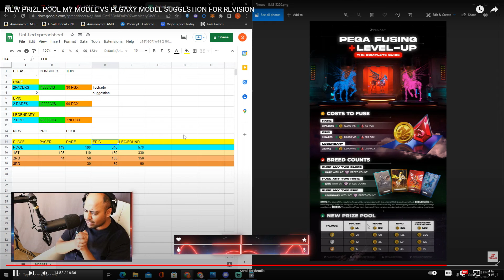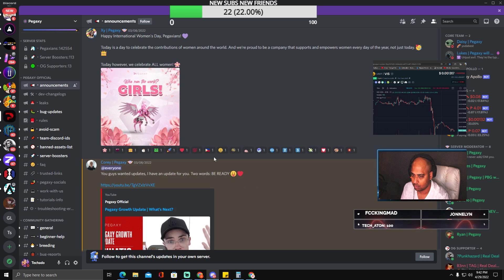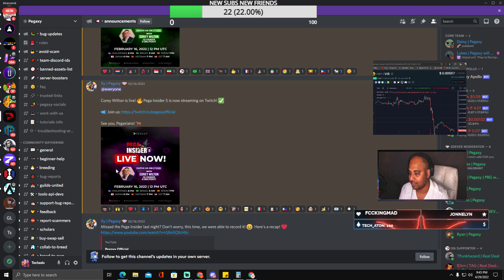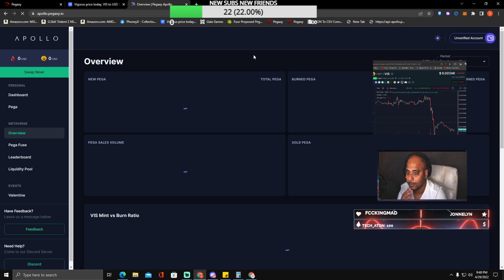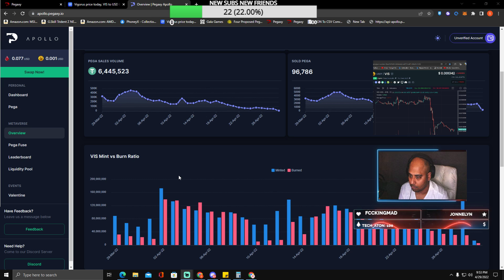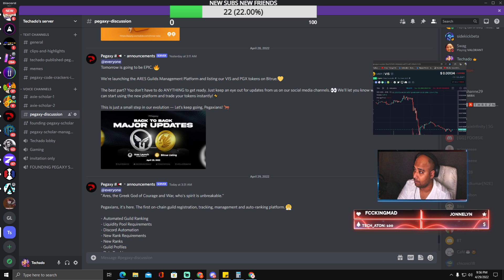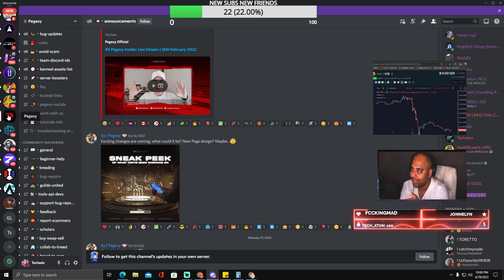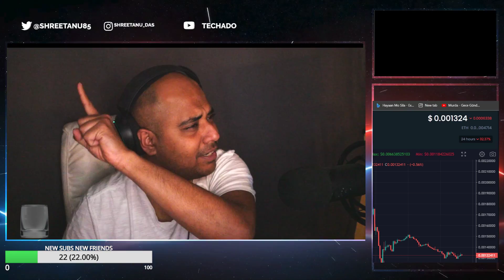NOW WHAT ...........? Pegaxy We are still here ....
i donot make videos like this , stats and data visualization is what i love , but the community has grown in 1 month , I cannot even imagine what you are going through , i have tried my soul best with idea and suggestion , i tried to hold every one together and i am still  going to try to keep us together , but it ain't no kindergarten and i am not your teacher . we will layout facts , i will try to prepare you for the worst outcome , take decisions according to your wallet .
REMEMBER
- roi first
- spend according to your wallet
- carry on if you want
- leave if you want
NOBODY in this planet will take decisions for you . NO channel should even give any recommendations on your finances , it is also against ethics code .

Wanna join discord?
Techado discussion discord ( come and chat but be respectful )

Raw track data for 3332 races analyzed (proof of work) only for sceptical minds

 PLEASE BE AWARE OF SCAMS AND FAKE LINKS FOR PEGAXY .